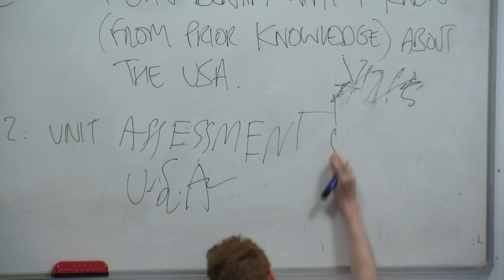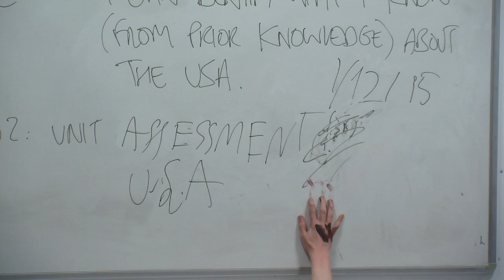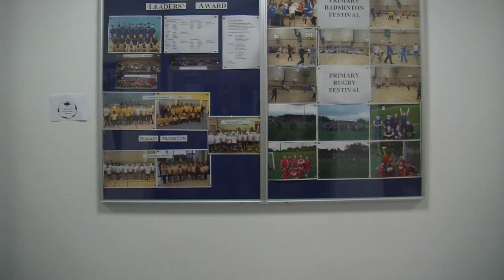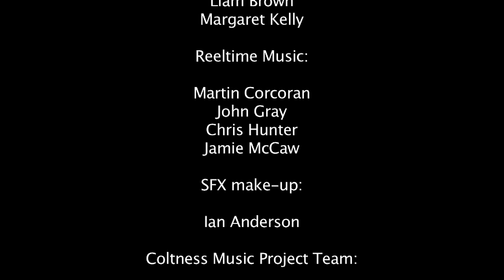Coltness Music Project - Supersonic - Dec 2015